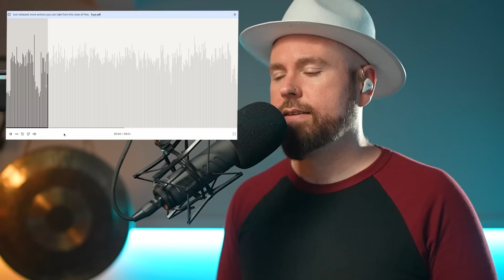holy MySpace-core batman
Vola Guitars prizes for this month:
First place prize OZ 7T Ocean Ocean Turquoise Metallic

Fan favorite prize OZ V3 MC Vintage White.

Edited by Jiva Brown and Connor Gilkinson